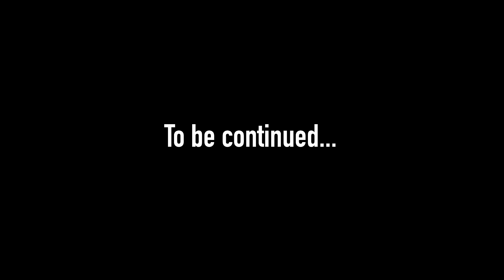Fortnite Roleplay GOLDDIGGER (WE KISSED?!) (A Fortnite Short Film) #1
Support a creator code Montrae-YT